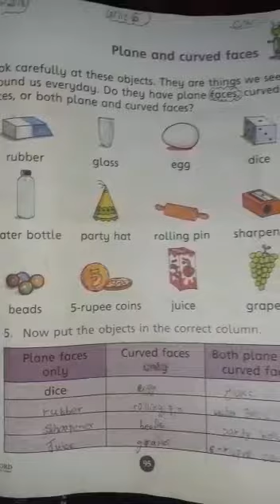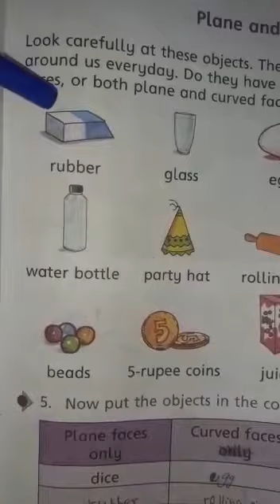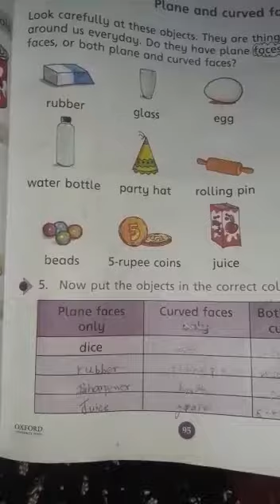Grade 2nd Math